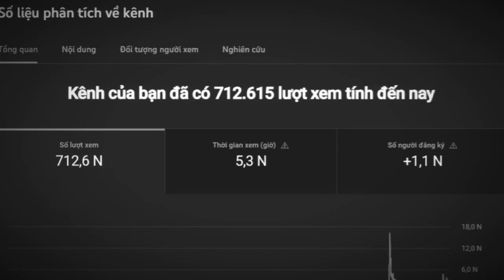Cảm ơn các bạn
giúp tôi được 10000 sub
"No copy my video or you will ban!"